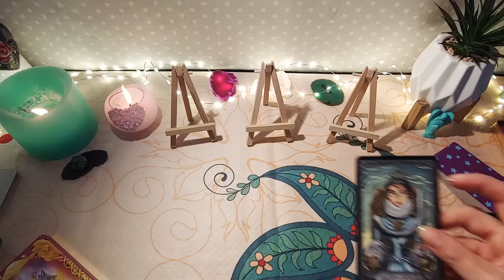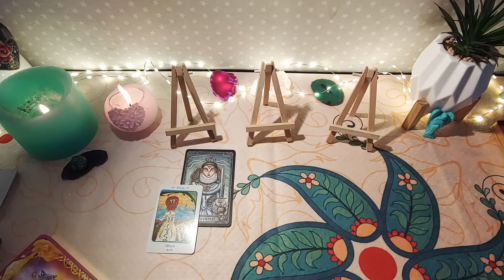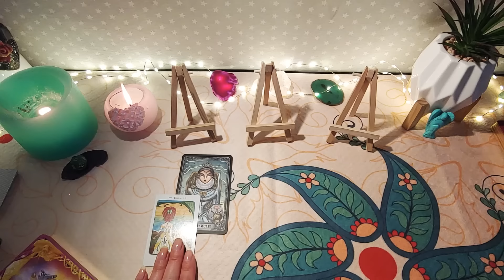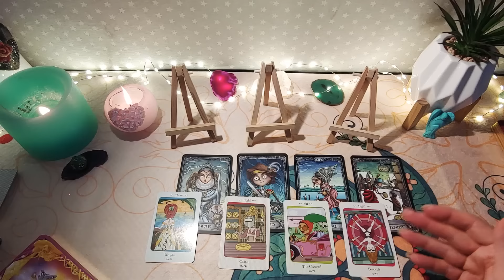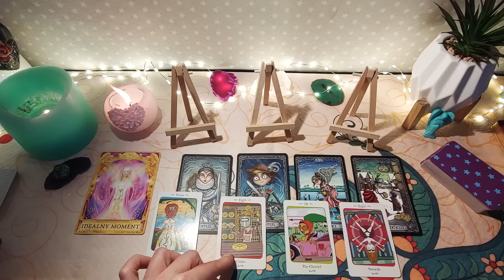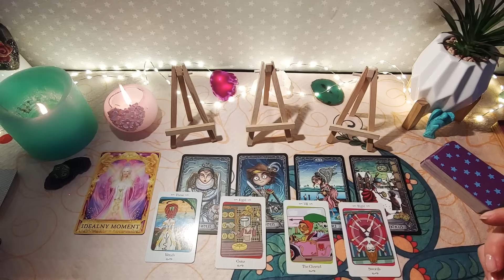🌸RYBY 🌸CZERWIEC 🌸Idealny moment 🌸tarot horoskop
📽️Czytania rozszerzone na czerwiec znajdują się pod linkiem poniżej i są płatne (około 12 zł).

Czytania rozszerzone zawierają treści które omówiłam w specjalnym filmie - wstępie do czytań czerwcowych. Zapraszam 🙋‍♀️😊🏵️

☑ 6zmysltarot na Instagramie.
Zapraszam